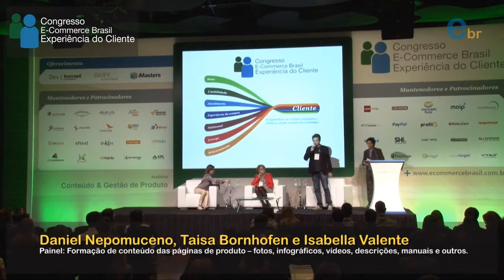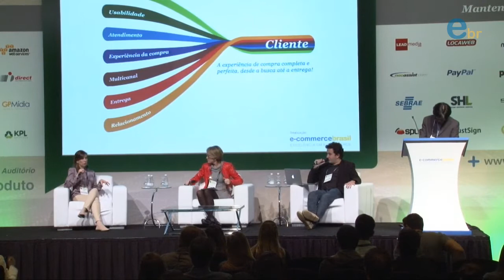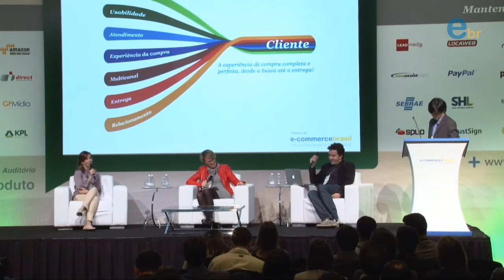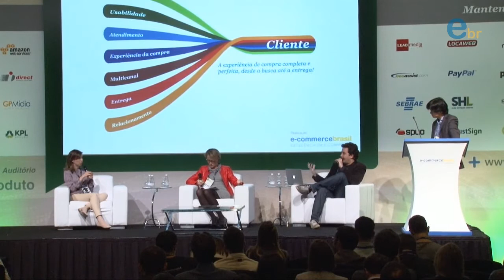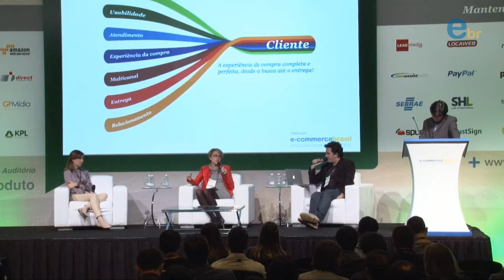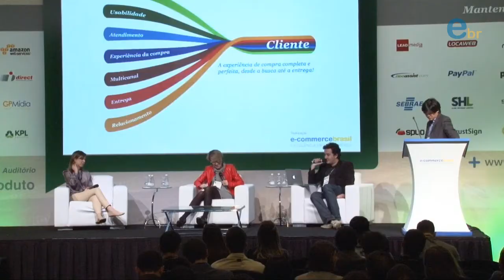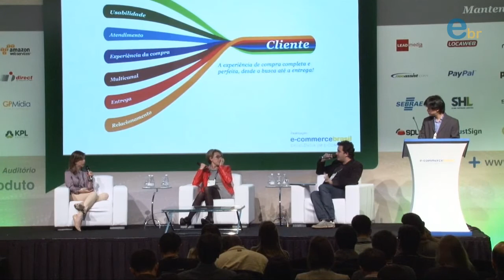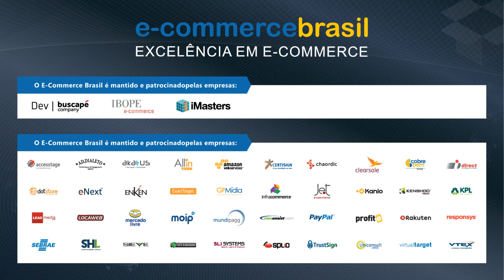Painel formação de conteúdo das páginas de produto - Congresso E-commerce Brasil UX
Congresso E-commerce Brasil Experiencia do Cliente 2013 |